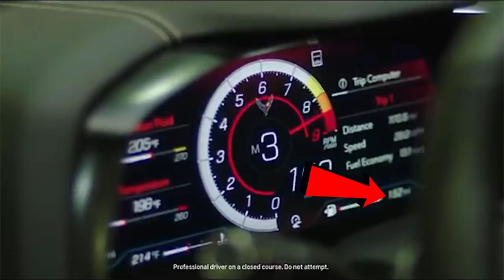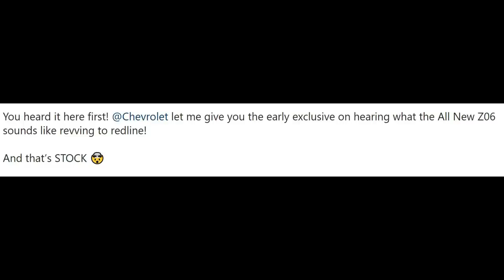2023 C8 Corvette Z06 on the DYNO and some pre-reveal EXHAUST CLIPS!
👉 Be sure to stop by tomorrow at 11:30am EST to chat about the C8 Corvette Z06, then watch the reveal video, and then chat some more about the details all in one spot!

5k LED license plate lights
5k LED cargo area lights
5% XPEL PRIME XR window tint

▬▬▬2021  COLORADO ZR2 MODS▬▬▬
LED switchbacks with built in resistor
Chevrolet all weather floor mats
1" RC leveling kit
Matte black steering wheel vinyl
Matte black raised tailgate letters
Black and tinted license plate frame
Blendmount radar detector mount
Blendmount mirror tap hardwire kit
Center console tray/organizer
LED brake lights
LED 3rd brake light
ZR2 bed decals
Diode Dynamics ditch lights
Matte black tailgate inlays
All black bed tie downs